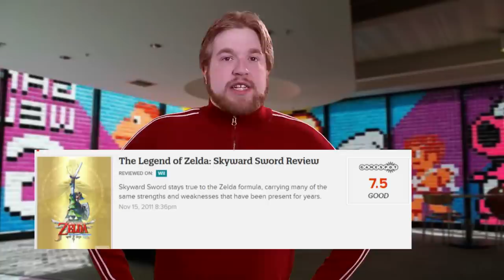If Gamespot Were 100% Honest With Us...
What would happen if Gamespot, IGN, and Kotaku were 100% honest with us?

Leave comments for our Q&A video! We'll answer them at the beginning of February.